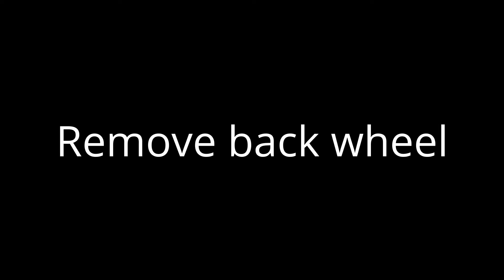Graco Quattro Tour Sport - remove back & front wheels & bumper bar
Short video showing you how to remove the back & front wheels & bumper bar from a Graco Quattro Tour Sport

Lots of spare parts are available in 8aby8oom eBay shop
the YouTube Video Editor